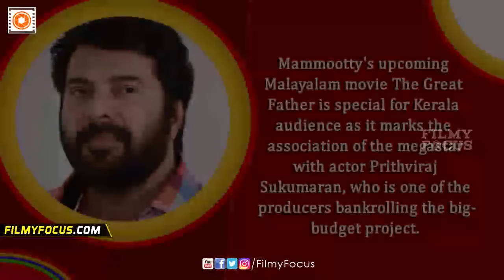Mammootty's The Great Father Malayalam Movie Gets A Release Date - Filmyfocus.com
Mammootty's upcoming Malayalam movie The Great Father is special for Kerala audience as it marks the association of the megastar with actor Prithviraj Sukumaran, who is one of the producers bankrolling the big-budget project.